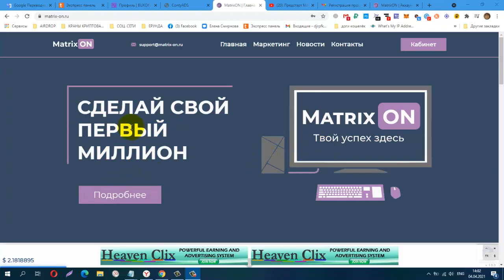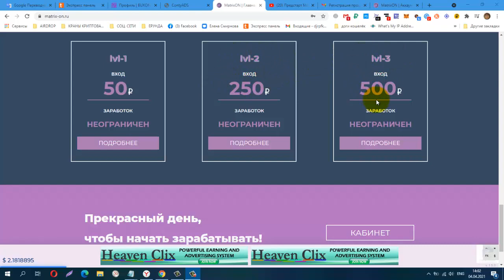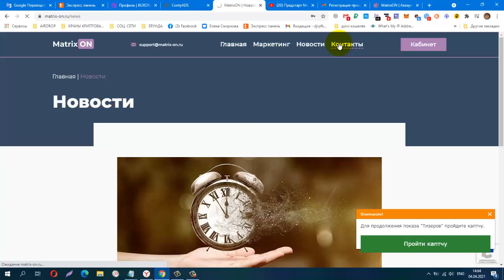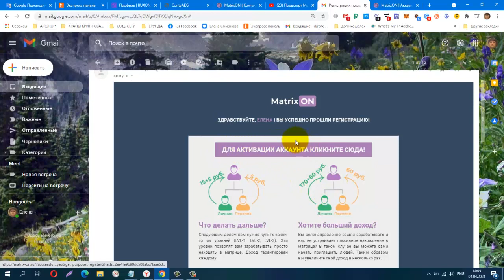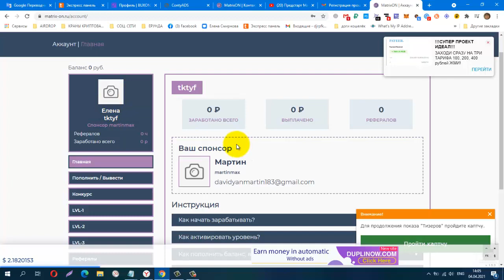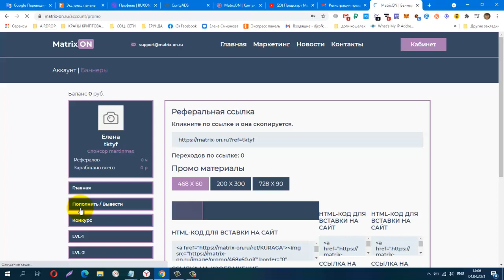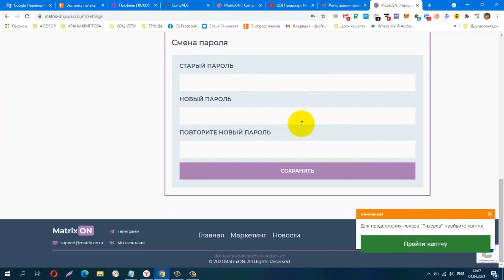ПредСтарт! MatrixON! СДЕЛАЙ СВОЙ ПЕРВЫЙ МИЛЛИОН, вход от 50 руб! ЗАРАБОТОК НЕ ОГРАНИЧЕН!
Данная матрица позволит заработать каждому, благодаря роботам, которые отдадут свои деньги людям в самом низу системы, когда пользователи перестануть приходить.
Вы сами можете ознакомиться маркетингом нашей системы, ведь он достаточно прост.
Телеграмм, Зароботок в Интернете
КОШЕЛЁК payeer.
Perfect Money (Перфект Мани).
обменник Magnetic Exchange
регистр.
постепенно будут добавляться новые краны.
Мои дополнительные ютуб каналы
payeer P34908762
BTC 1G7QLPFMH5nGZxk4jEWpeT3PptyuSgtp9u
LTC MF4XjNqBaJbgu6meZhXBkUgpWQTC4vM66x
DOGE DRc7rFJkg91FVVcJJwGF1CBLWbuWHBhWZR
ETH 0xb2AFdf4dCB21206578D001D29445E3fC8FefA45e